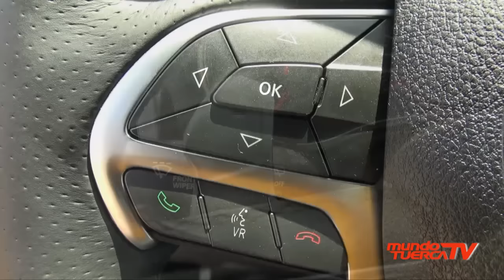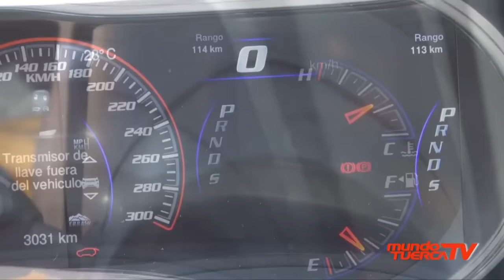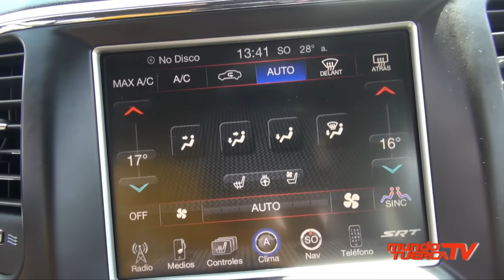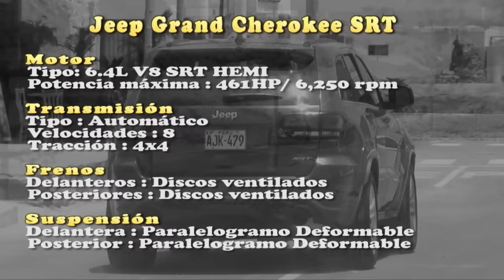Test Jeep Grand Cherokee SRT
Mundo Tuerca TV te trae el test del Jeep Grand Cherokee SRT